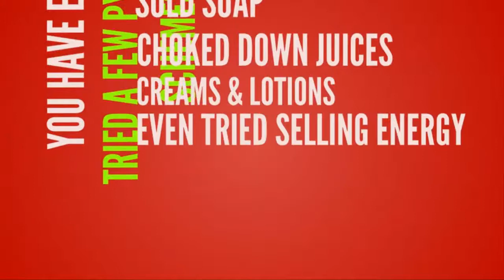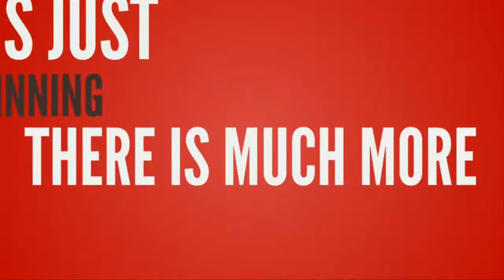One of the Best Kept Secrets of 2015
One of the Best Kept Secrets of 2015 is finally Here!! If you failed in other things Like the video showed, those are just some examples, There are many more. I can almost guarantee you can make at least a dollar on your first purchase!!
Not many people can guarantee that, and I will give you your first 10 dollars on me, if you just make your free account.

Change the way you shop, and save hundreds of dollars on the regular home goods you buy already. No Autoship, No Sales, NO BS, buy what you want when you  want..